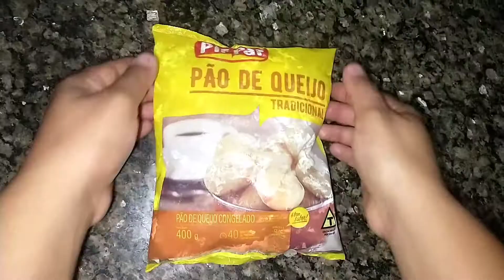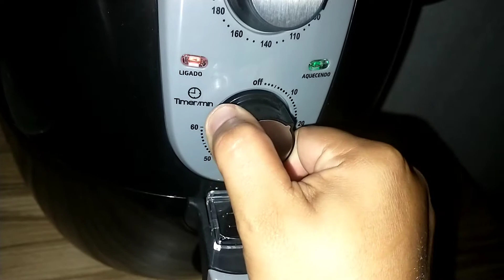Como fazer pão de queijo congelados na Airfryer - pão de queijo em minutos.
como fazer pão de queijo na Airfryer
nesse vídeo eu ensino como fazer pão de queijo congelados na Airfryer de um jeito muito simples.
faça pão de queijo na Airfryer e nunca mais vai querer fazer de outro jeito.
esse foi um dos melhores pai de queijo que já comi feito na Airfryer sem sujeira fica pronto em minutos.
ingredientes
1 pacote de pão de queijo congelados

obrigada por Asistir ❤️

✅ compartilhe
✅comenta
✅se escreva no canal ♥️